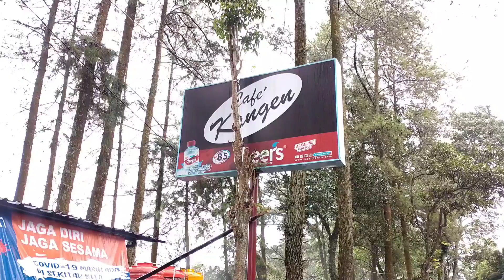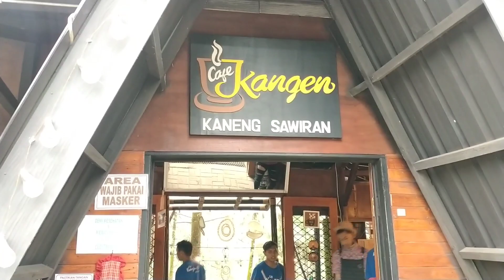CAFE BERNUANSA ALAM - CAFE KANGEN KANENG SAWIRAN NONGKOJAJAR PASURUAN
Berikut video review cafe bernuansa alam cafe kangen KANENG SAWIRAN NONGKOJAJAR PASURUAN yang viral

Alat perekam        : hp Oppo A7
Aplikasi edit          :Kine master
Edit thumbnail.     :pixel lab
Edit foto                 :snapsheed
Aplikasi kamera    :open camera